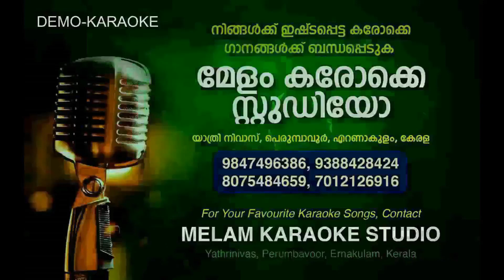POONGAVANAM POONGAVANAM KARAOKE AYYAPPANMARUDE KARAOKE WITH LYRICS